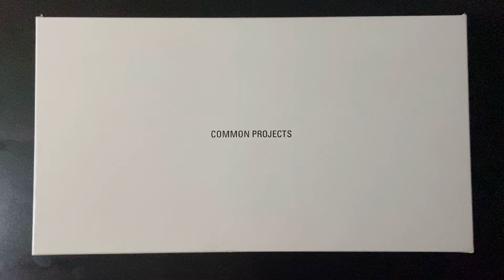Common Projects Achilles Low White Unboxing